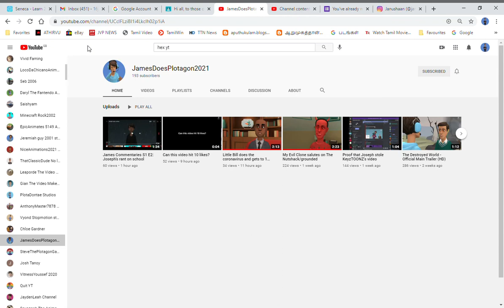JamesDoesPlotagon2021 almost to 200 subscribers